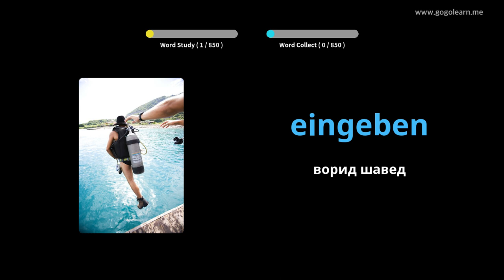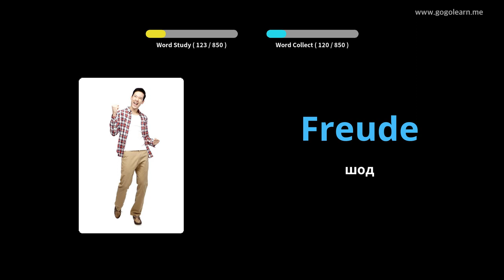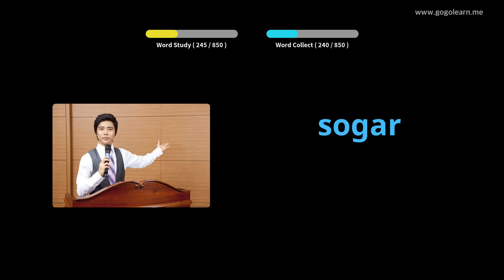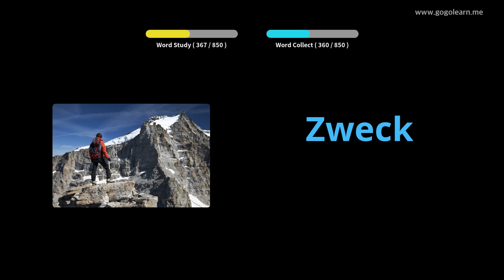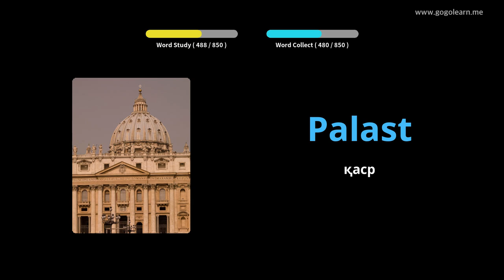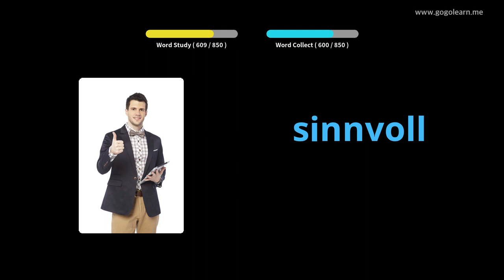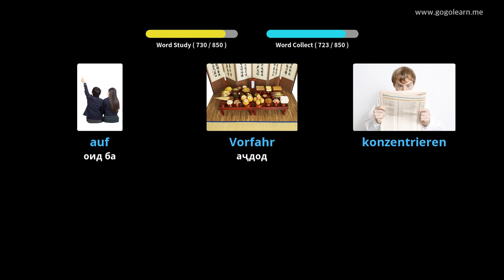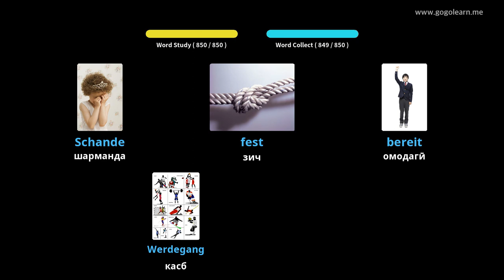Гӯш кардани луғати овозии олмонӣ ҳангоми хоб |Golearn